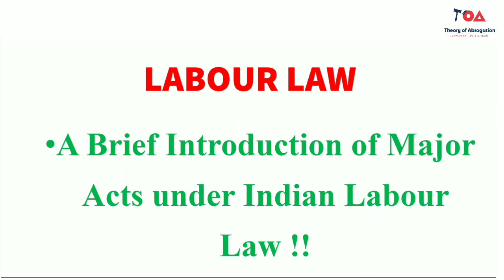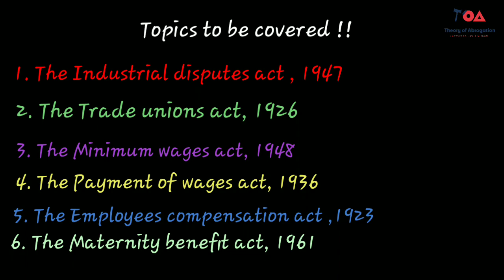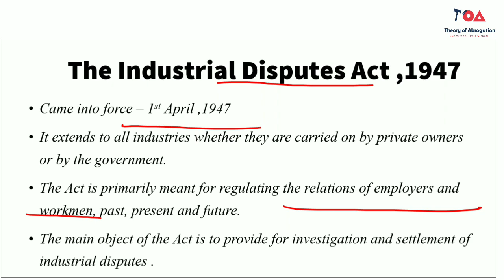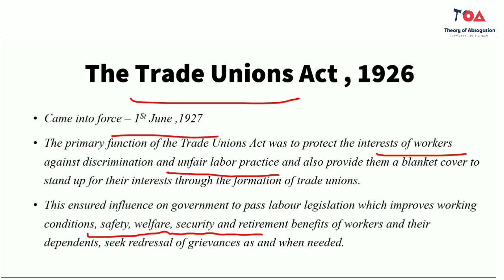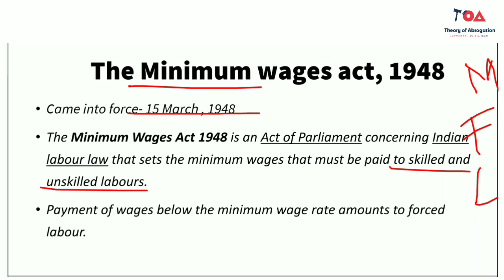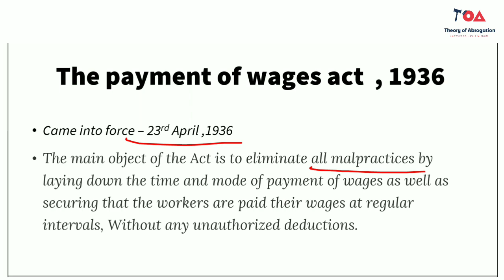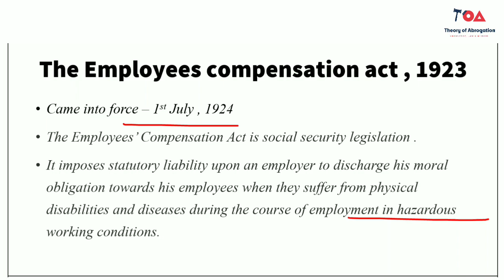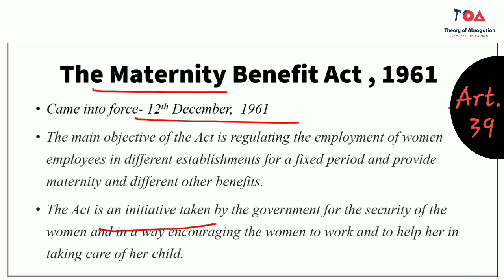An Introduction to main acts of labour laws such industrial disputes, trade unions etc by Sidhi mam.